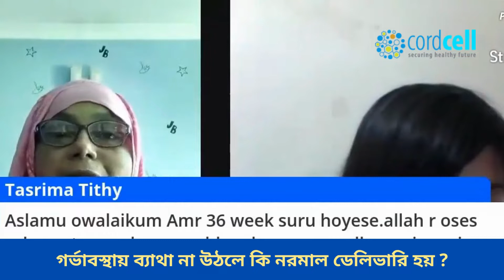গর্ভাবস্থায় ব্যাথা না উঠলে কি নরমাল ডেলিভারি হয়?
গর্ভাবস্থায় ব্যাথা না উঠলে কি নরমাল ডেলিভারি হয়?আপনি কত সপ্তাহে আছেন কমেন্টে লিখুন আর জেনে নিন আপনার জন্য উপদেশ

ডা: সাবিনা পারভীন
MBBS, FCPS, MCPS (Gynae and Obs),DGO,CCU, DMU
Assistant Professor ,Obs & Gyane
ইউএস বাংলা মেডিকেল কলেজ হাসপাতাল

আপনার একটি শেয়ার একটি মাকে বাঁচাতে পারে। সমস্ত গর্ভাবস্থার পরামর্শ ভিডিও এবং কর্ডসেল বাংলাদেশের পোস্ট শেয়ার করুন